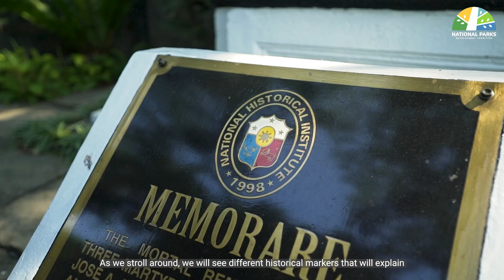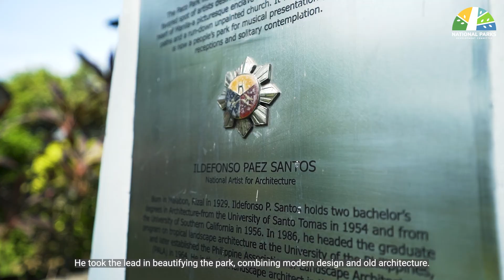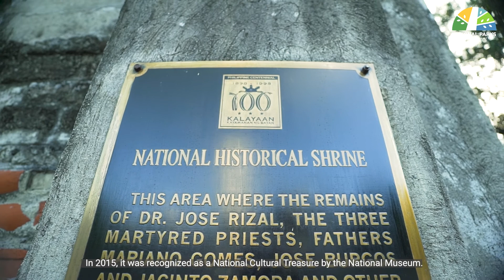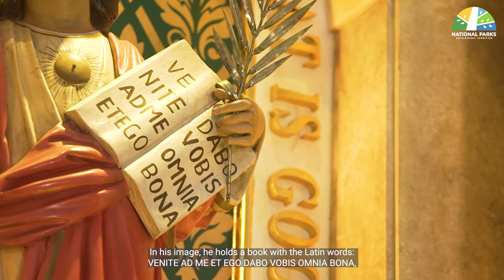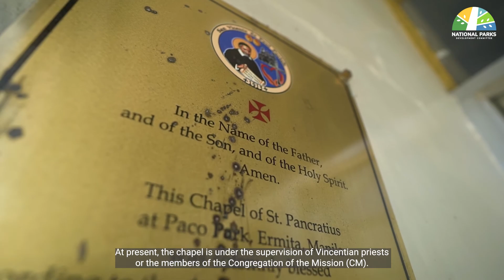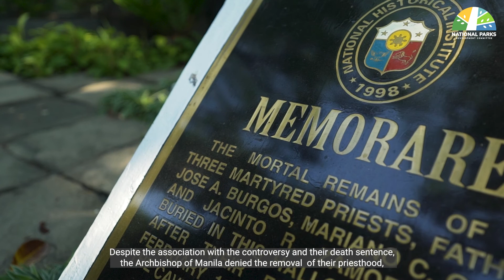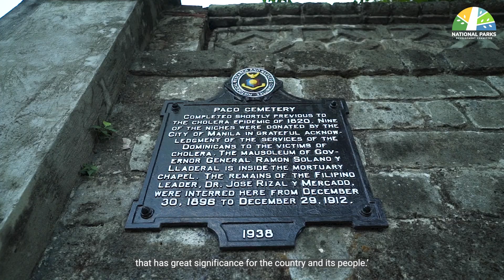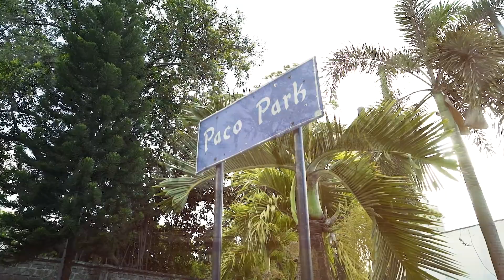Paco Park Virtual Tour PARKumentary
In celebration of the 200th Anniversary of Paco Park, stroll through the history and heritage of Paco Park, our National Cultural Treasure.
Join us at the online premiere screening of the Virtual Tour of Paco Park.

The guided tour will be led by Dr. Wensley M. Reyes, an educator, historian, and associate professor at the Department of Social Sciences, University of the Philippines Manila.

Step inside the walls of Paco Park and take a step back in time through this virtual tour. Paco Park hopes to see you virtually and on-site!

Producer: National Parks Development Committee
Videography: Black Mammoth Productions
Release date: 31 March 2022